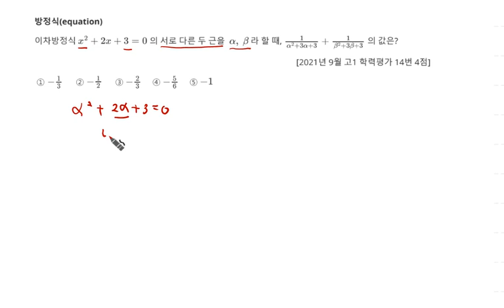2021년 9월 고1 모의고사 수학 14번 4점 방정식 이차방정식 근과 계수 49번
2021년 9월 고1 모의고사 수학 14번 4점 방정식 이차방정식 근과 계수 49번

1. 방정식(equation) 이차방정식 허근 49번